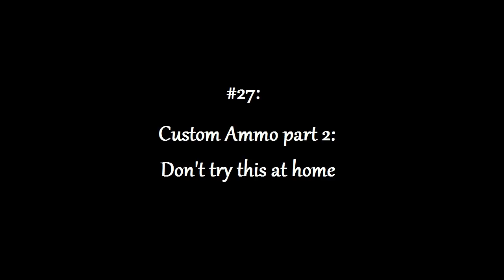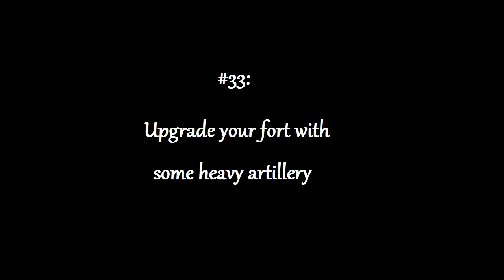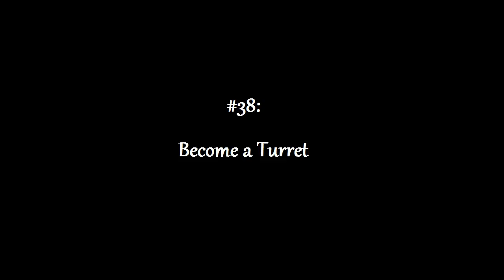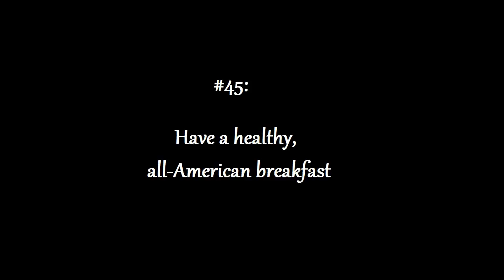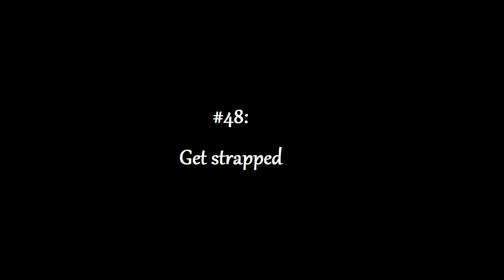50 Things to do in Hotdogs, Horseshoes and Handgrenades: Part 2 (H3VR Gameplay, no commentary)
50 Things to do in Hotdogs, Horseshoes and Handgrenades: Part two of a feature-length presentation.
VR Gameplay, no commentary.

So I heard your criticisms about part 1 and yeah, I'll admit it; some bits went on for just a little* too long. I've made part 2 a bit more... succinct. Enjoy!

Intro 00:00
#26 Sound check 00:08
#27 Custom Ammo 2 00:24
#28 Roof Jump 02:02
#29 One-handed Pumping 02:27
#30 R-R-R 02:49
#31 Gordon Freeman 03:20
#32 Fortify 04:13
#33 Upgrade 04:56
#34 Jenga 05:45
#35 Explosive Jenga 06:34
#36 Space Gun 07:38
#37 Chain Reaction 08:49
#38 Turret 09:42
#39 Magic Bullet 10:37
#40 Custom Ammo 3 11:11
#41 Explosive Golf 11:47
#42 SPAAAAAAACE  13:11
#43 Make it rain 13:55
#44 Hammer Toss 14:04
#45 American Breakfast 14:52
#46 HARDCORE PENETRATION 15:13
#47 Torture Chamber 15:47
#48 Strapped 16:08
#49 Unload 16:54
#50 Quake it up 17:42

*WAAAY too long
**a couple of ideas that I outright stole